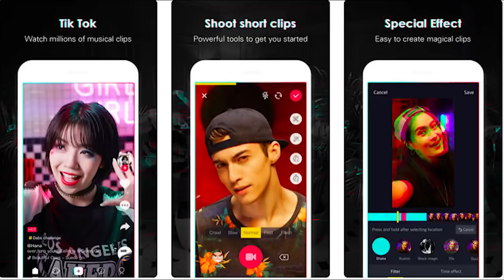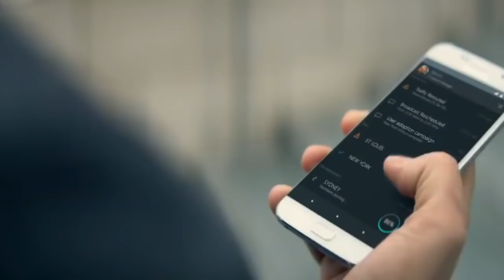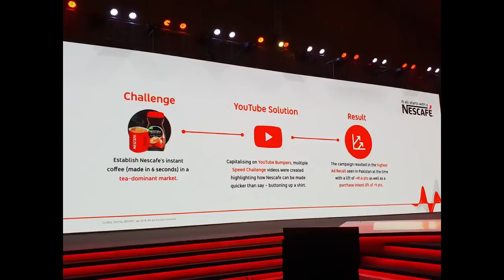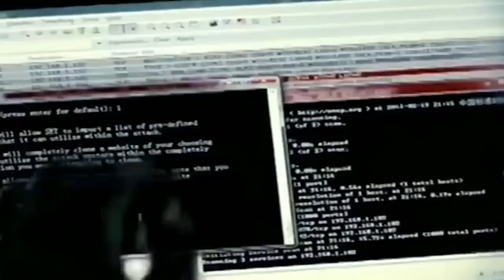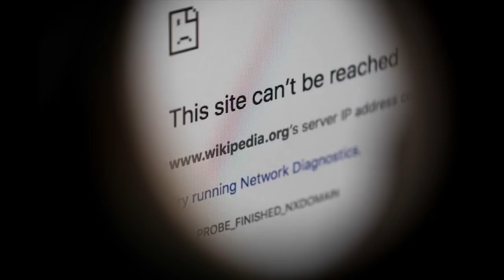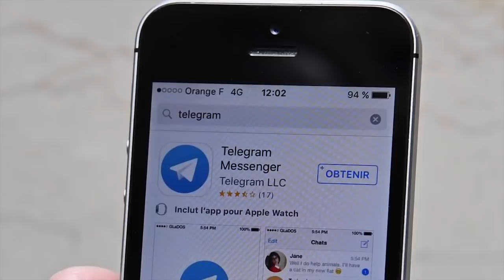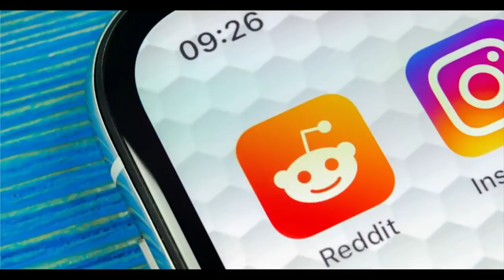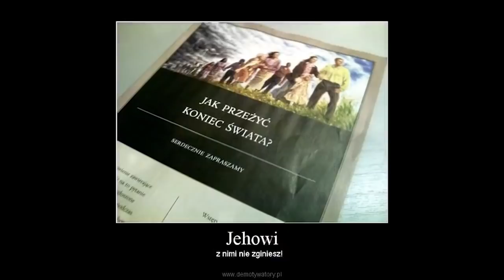10 STRON I APLIKACJI ZAKAZANYCH W INNYCH KRAJACH